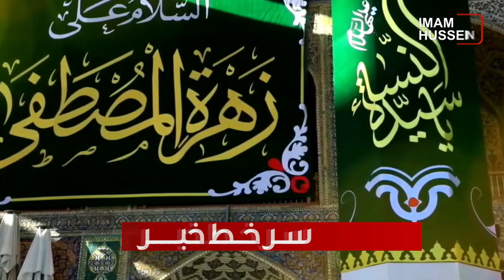سرخط خبرها: پنجشنبه 22 دیماه 1401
۱- شادی و سرور شیعیان جهان در شب میلاد حضرت زهرا سلام الله علیها
۲- بیانیه مشترک سازمان های غیر دولتی در دفاع از فعالان حقوق بشر عربستان و مخالفان حکومت سعودی
۳- انتقادِ دوباره از سیاست کار اجباری دولت مرکزی چین علیه مسلمانان اویغور
۴- توزیع دوباره زغال سنگ میان نیازمندان افغانستان توسط موسسه مصباح الحسین علیه السلام
۵- متلاشی کردن یک هسته تروریستی در مراکش و اسپانیا